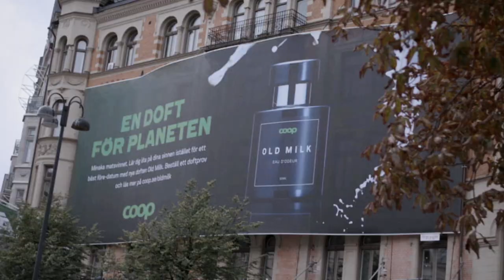Coop | Old Milk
Coop, Sweden’s second largest grocery chain, known for its sustainable practices, wanted to raise awareness about food waste in an engaging way, and by doing so being perceived as the most environmentally-conscious Swedish brand within FMCG.